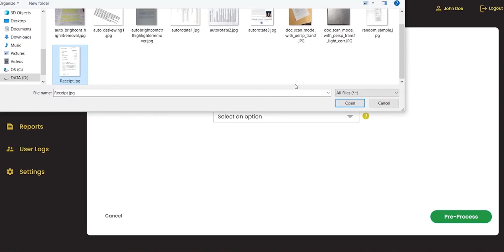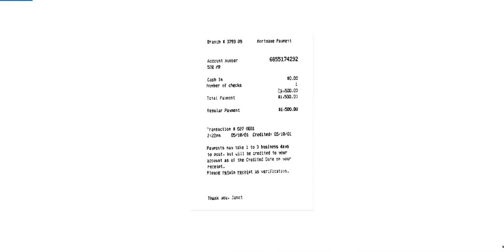teX.ai - Pre-processing Demo | Text Analytics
This is a demo of how teX.ai pre-processes images and scanned documents to enhance quality.

Watch the video for the step-by-step process of pre-processing by teX.ai.